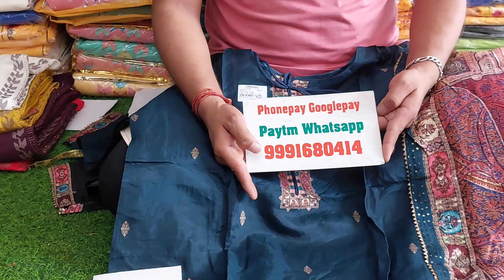🌹फ्री शिपिंग🌹सुपरहिट सुट🌹4 November 2022☎️ORDER NO 99916 80414